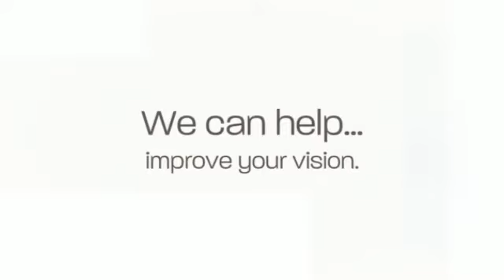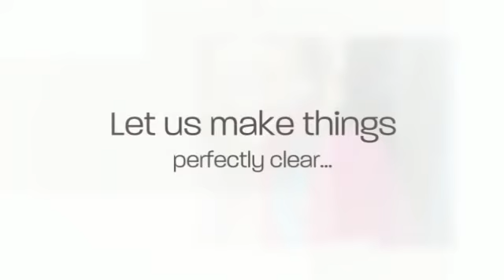See Young Again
Customizable premium IOL promotional video by PEC.